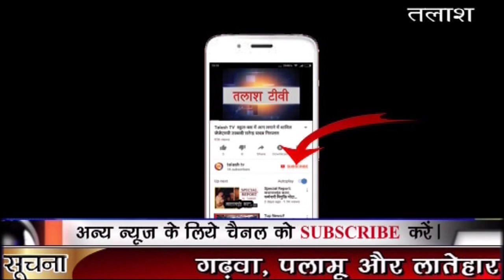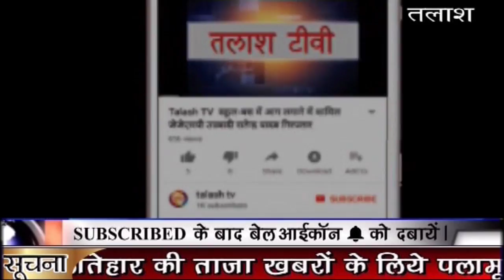भवनाथपुर | गढ़वा | 2 मिनट भी नहीं रुके तेजस्वी, भाजपा कस रही तंज